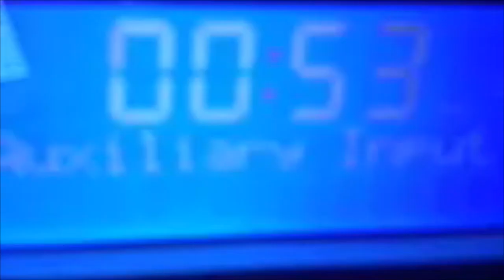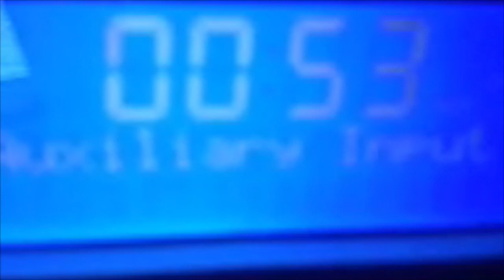Apleau Apleau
suRRism - تشویق حضار